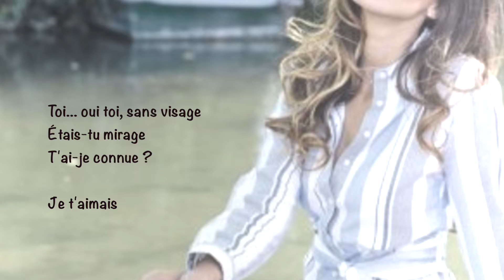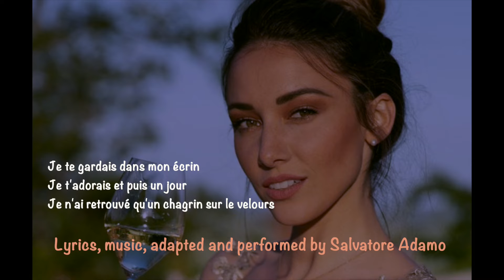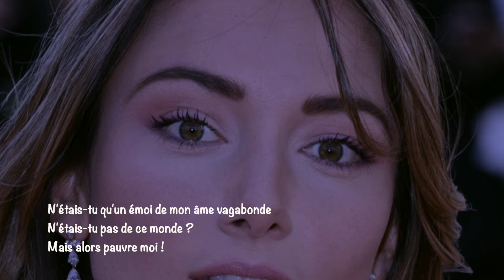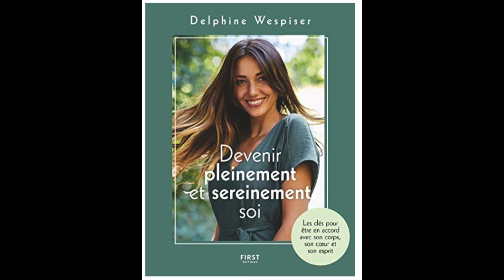Salvatore Adamo - Io ti amavo (Je t'aimais) - Delphine Wespiser + BONUS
Chantée en italien + paroles en français